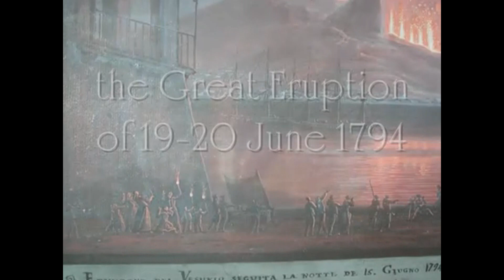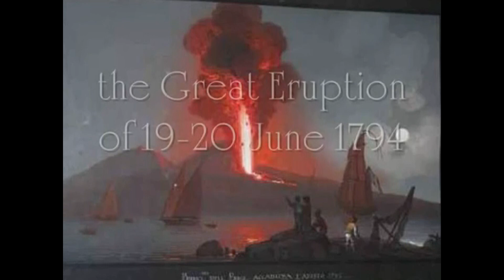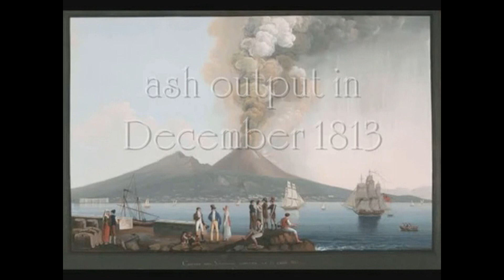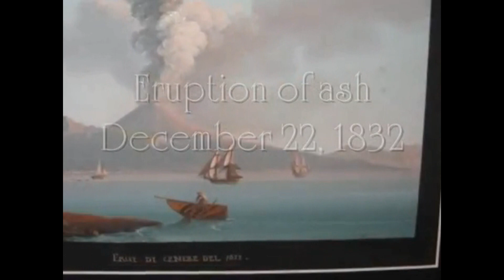Vesuvius eruptions in the gouaches of the time - Il Vesuvio nella gouches della Scuola napoletana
ERUZIONI DEL VESUVIO, Most Significant Eruptions at Mt. Vesuvius, from 70 AD to 1944

Mt. Vesuvius is located at the southern end of a volcanically active area (Phlegraean Fields) that is located along a subduction zone where the Adriatic Micro-Plate sinks beneath the Tyrrhenian Sea (Western Mediterranean Sea). Mt. Vesuvius sits on old sedimentary rocks (Triassic dolomites, Jurassic limestones, Tertiary sandstones) and younger volcanic rocks (grey Campanian Tuffs).

Mt. Vesuvius probably has the longest historical records of volcanic eruptions in the world. An eruption in 79 A.D. was recorded by Pliny the Younger in two letters to the Roman historian Tacitus. His uncle Pliny the Elder perished in an attempt to rescue friends ( click here to access an English translation.